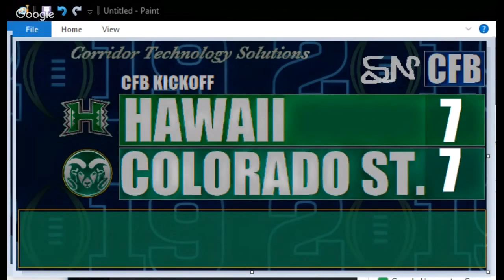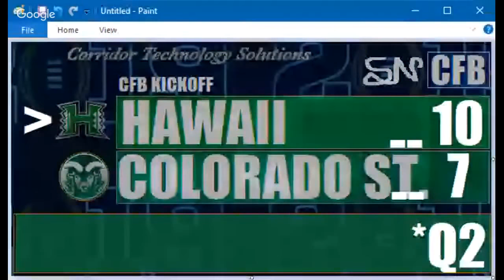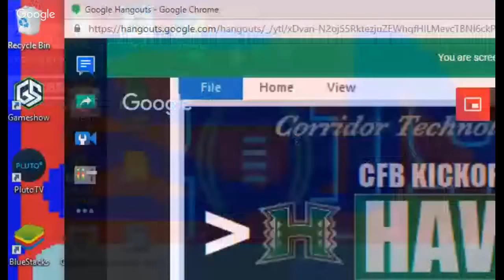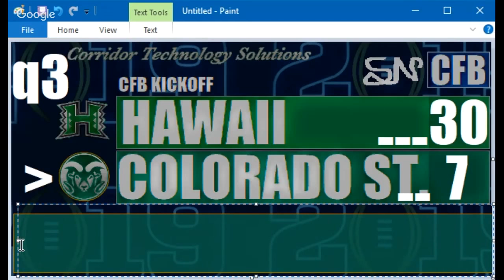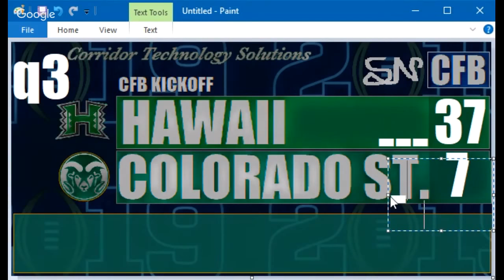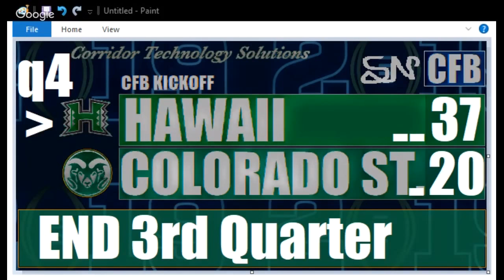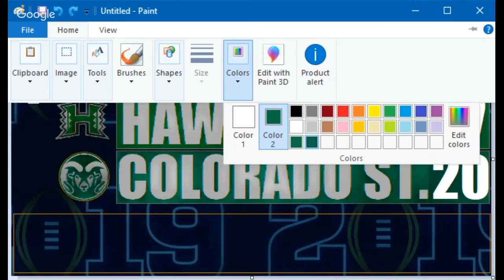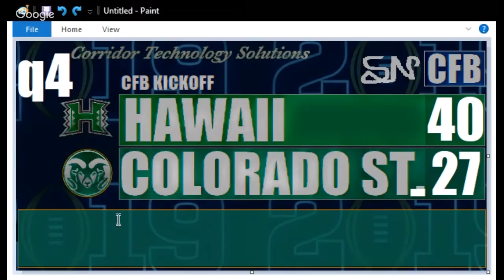HAWAII @ COLORADO STATE - College Football LIVE REACTION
LIVE reaction to CFB